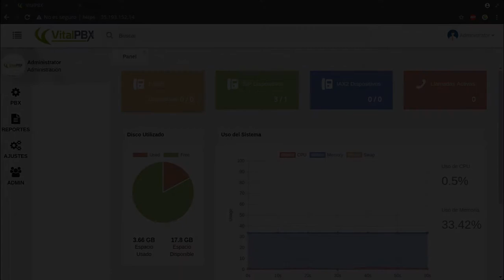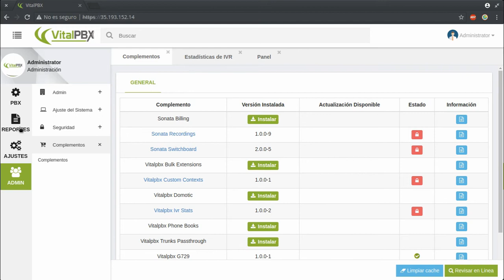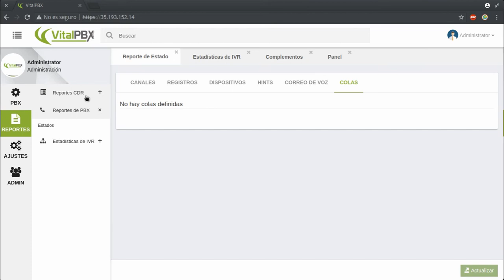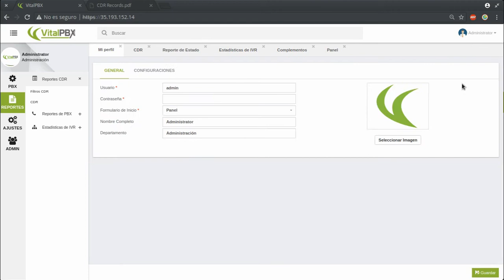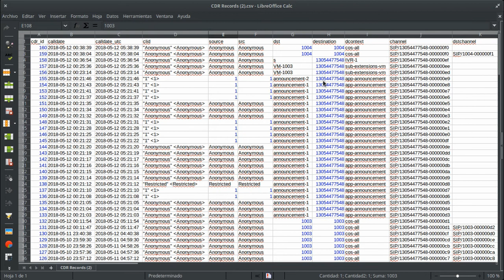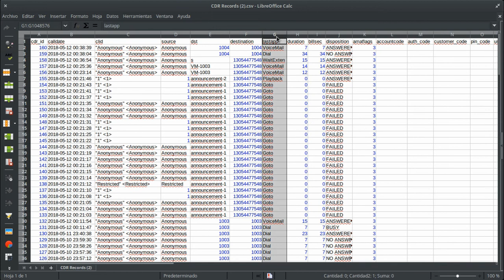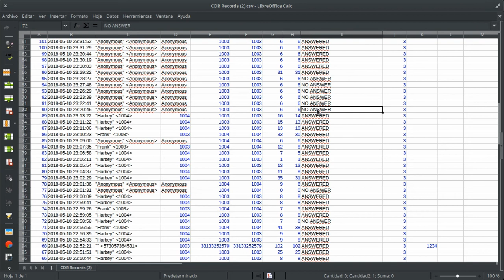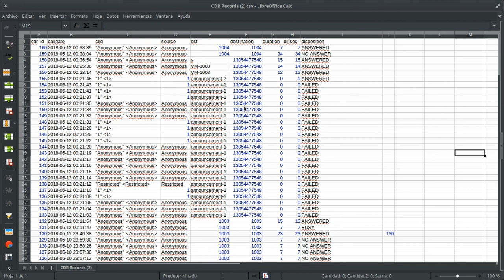Curso de VitalPBX Capitulo 15: Exportar CDR